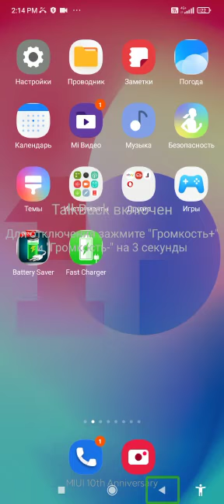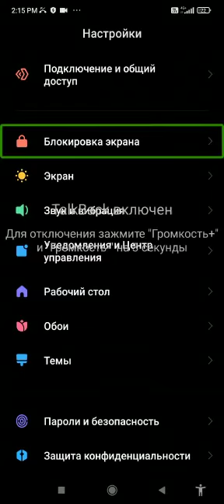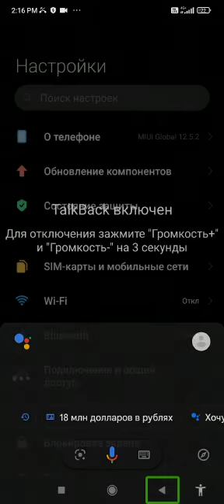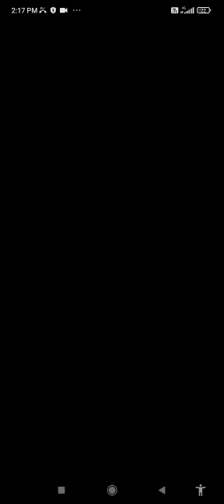20 декабря 2021 г.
Видео от Артемий